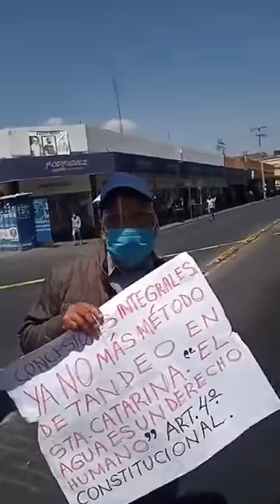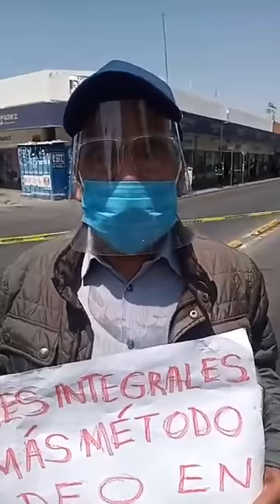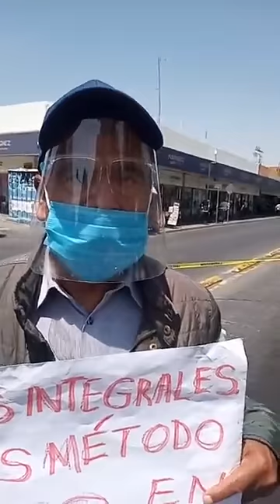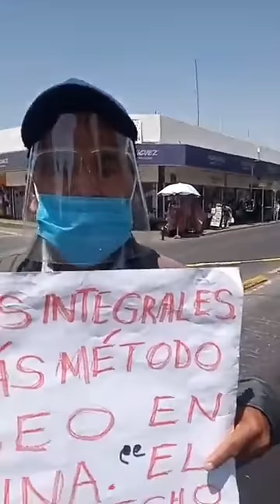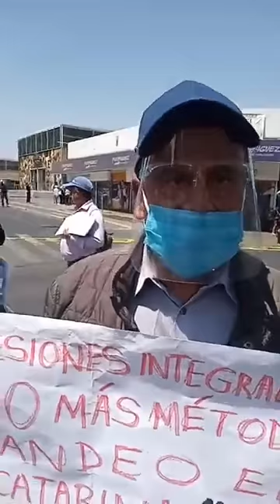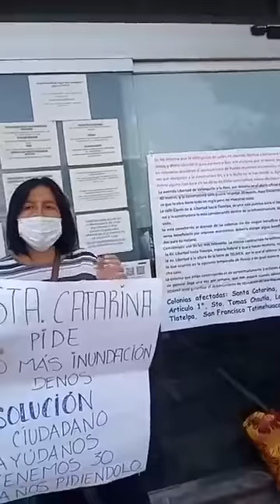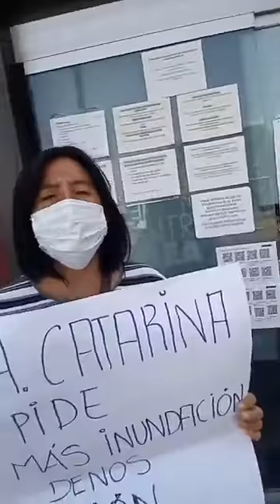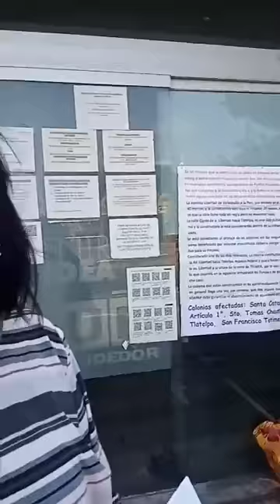Vecinos de Totimehuacán cierran 11 Norte; protestan contra Constructora IVI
Los pobladores de la junta auxiliar acusan que la empresa constructora invadió predios de la colonia Santa Catarina para edificar viviendas de interés social sin los permisos correspondientes, por lo que exigen la intervención del Ayuntamiento de Puebla.